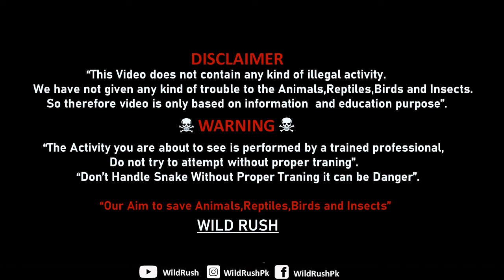Checkered Keelback Snake| Water Snake| Documentary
Description
This snake is medium in size; total length up to 120 cm. There are 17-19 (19 at mid-body) rows of scales, all keeled except those on the flanks. Head is oval to slightly triangular; body is moderately stout and round; tail is long. Eye is medium-sized; iris is dark gray to gray black, heavy but uniform deposit of black pigment interpersed with dirty yellow, and pupil is round, jet black, surrounded by broad ring of bright to dirty yellow. Tongue is dark gray to black, fork tips darker than stem. This snake is characterized by great diversity in coloration. Upper head is olive gray except for frequently indistinct pattern of black near mid-line and posterior end of parietals. There are two posteriorly directed oblique and parallel black lines near eye, the anterior line extends from lower edge of eye to mouth while the poserior line from a point back of eye to corner of mouth; the latter may join with a black line forming a broad ''V'' or ''W'' on the nape. Usually, upper body is olive-brown to reddish with black spots arranged in alternating rows, creating a checkered appearance, which is more distinct anteriorly. Ventral head and neck are dirty white to cream, may be tinted with yellow or red. Ventral body bears horizontal bands due to black pigmentation along anterior margin of the ventral; the horizontal lines are more prominent in mid and posterior part of body. Anal scale is divided and subcaudals are paired, with pigmented borders.
Global Distribution
Biology & Ecology
This diurnal or nocturnal snake is one of the most common serpents on Taiwan. It is semi-aquatic and seldom ventures beyond the close vicinity of water, inhabiting ponds, streams, flooded rice fields, and other freshwater bodies. Its prey includes fish, frogs, toads, tadpoles, insects, lizards, birds, mice, and even small snakes. F. piscator usually stalks its prey and grasps it with its vice-like jaws and if in a favourable position, begins to swallow it immediately. Often frogs will croak for a considerable amount of time from within this snake's stomach before succumbing to its digestive fluids or suffocation.
A very active snake by day but it may hunt frogs by night. The snake may be aggressive and is usually moderately nervous when first confronted in its habitat; it will usually strike and bite if disturbedand when it senses that it cannot escape its challenger. If chased over long distances it may jump clear off the ground repeatedly in order to escape.
The snake is a prolific breeder: clutches containing 8-88 eggs (usually more than 30) of 1.3-2.4 x 1-1.5 cm have been recorded. Hatchlings measure 17-19 cm in total length. Females who mate in spring and fall, respectively, lay eggs in late spring-summer and the following spring. The male often continues to exist with the female throughout the mating season.
Colorations vary, some consisting of dark spots arranged in a quincunx-like pattern often separated by a whitish network. It is often olive-brown or olive-green dorsally and pale brown or white underneath. Often the dorsal coloration is accompanied by lighter spots arranged in a checkered pattern (hence the English common name).
While F. piscator does not possess any venom glands, its saliva might contain toxic elements: it has been reported numerous times that after a bite the wound tends to swell and itch severely.
Special thanks: Dr. Sundus Zahid (PhD Zoology) for identifying the specimen and providing the data for this beautiful species of this |Snake|.